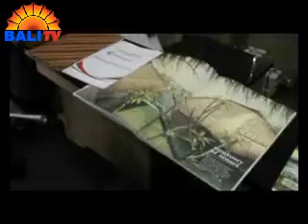RIBUAN ORANG TERTIPU INVESTASI BODONG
PIHAK KEPOLISIAN DAERAH METRO JAYA , MENGUNGKAP KASUS TINDAK PIDANA PENIPUAN DAN TINDAK PIDANA PENCUCIAN UANG, TPPU, INVESTASI BODONG PENAWARAN CONDOTEL DAN APARTEMEN MEWAH FIKTIF, DAN BERHASIL MENANGKAP SALAH SATU TERSANGKA BERINISIAL CAL. SEDANGKAN 1 TERSANGKA LAIN BERINISAL IB, MASIH DALAM PENGEJARAN POLISI DAN DIKETAHUI MELARIKAN DIRI KE KOREA SELATAN.